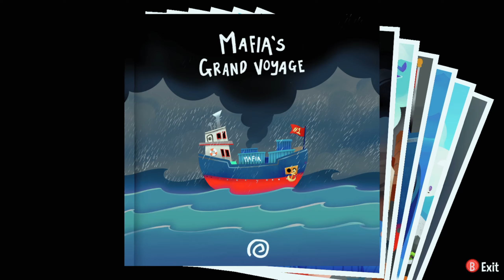A Hat In Time Drunk Edition Mafia Town Mafia Of Cooks Time Rift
Welcome Back To A Hat In Time Drunk Edition!
I show where the Rift is and how to do it.

0:00 Wandering Around Mafia Town
0:46 Going To The Time Rift
1:21 Mafia Of Cooks Time Rift
9:09 Time Piece